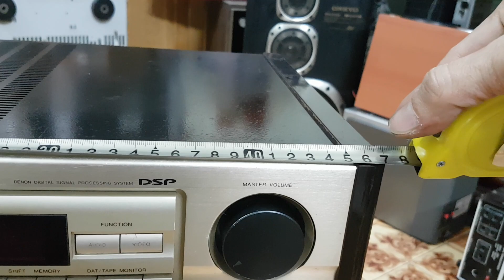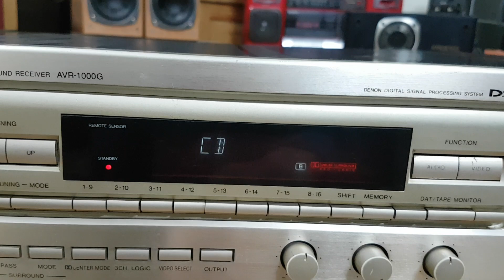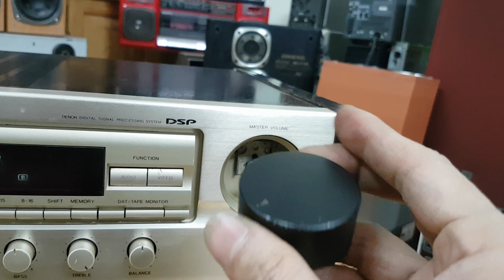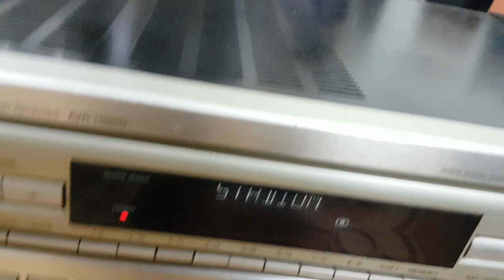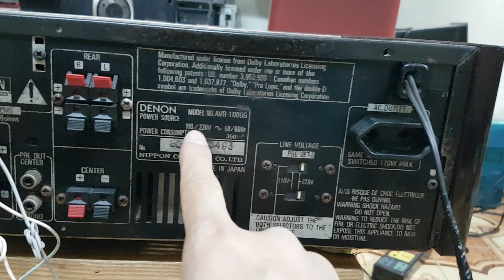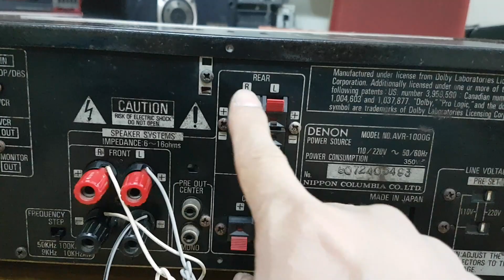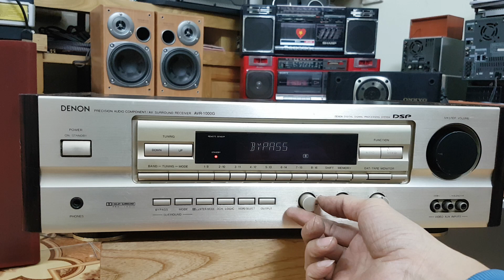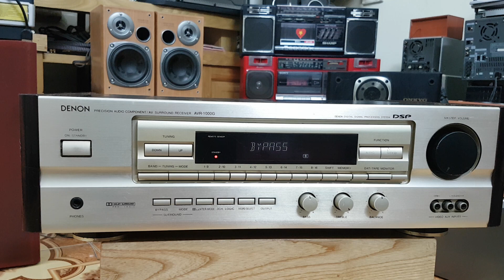16/12...Ampli DENON AVR-1000G ốp hồi gỗ đẹp ( giá 1tr5 ) Lh 0935 668 698 ( zalo)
_ Ampli Denon AVR-1000G Sản xuất tại Nhật , dùng điện 110v, hoặc 220v, chạy 8 sò , công suất 350w..chức năng nghe nhạc còn tốt, công suất khỏe chất âm hay, bày đẹp . xem video để biết chi tiết ..